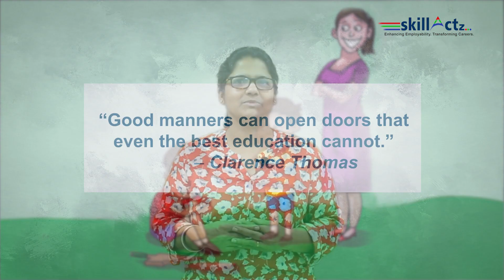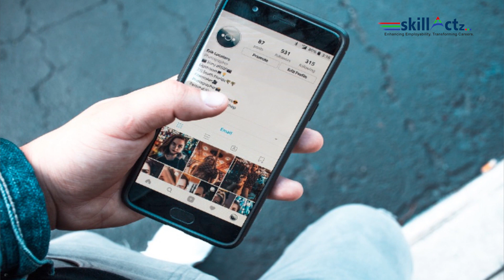Modern Social Etiquette You Should Follow | skillActz | Personality Development Training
“Good manners can open doors that even the best education cannot.” – Clarence Thomas

No matter how clever, smart or attractive, you can’t be excused for being rude or insensitive to the feelings of others. Good manners and Social Etiquette are attributes that are appreciated by all, in social and business situations.

This video gives you guidelines on how to behave in social and business situations. Following the guidelines and making them a part of you will go a long way to making a good impression on all the people you meet.

Socially correct behaviour is all about observing the Golden Rule you learned in childhood -- treat others the way you want to be treated.

Good luck with demonstrating great social etiquette and being an example for other’s to follow.

Log in regularly to skillActz for career development and training.

We publish new videos on every Wednesday!